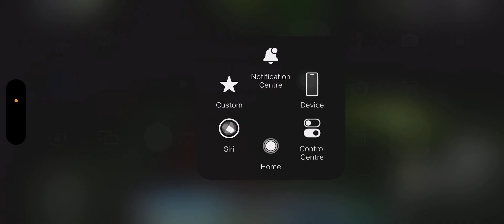Desolate Domain {Province Crazy} By Sm0keyTheFox | Flood Escape 2